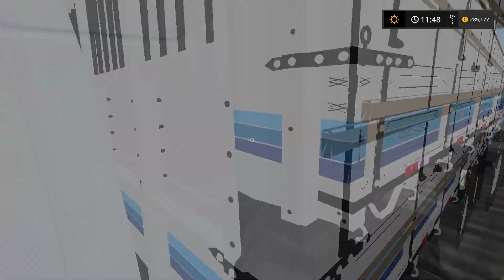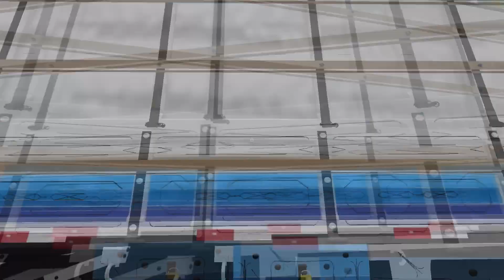FS17|Vendendo a soja e continuando a colheita na Faz.Ressaca(Kalinoski Map)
Eaee galera blzz? neste video vendemos a soja,e continuamos ai um pouco da colheita junto com o colonos gamer,espero q gostem do video flww tmj.

SE-INSCREVA QUEM AINDA NÃO FOR INSCRITO

TMJ Galera Flw.